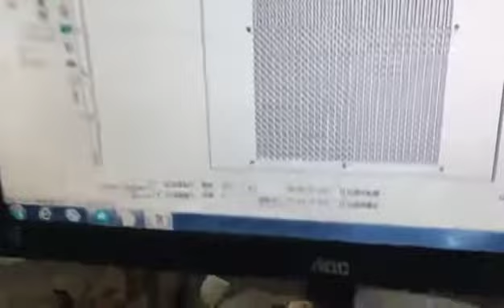350gsm Paper Punching,10mm diameter holes,with 100W metal tube